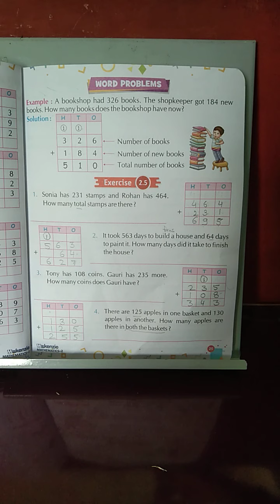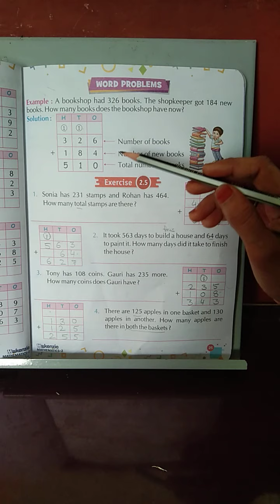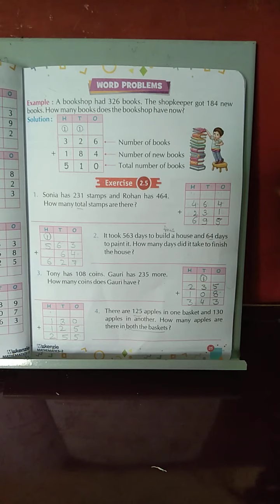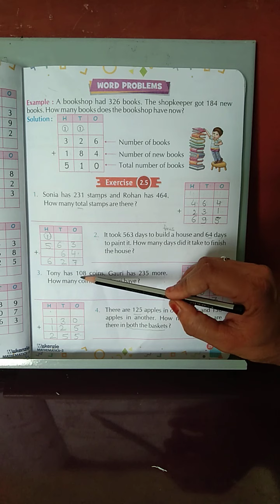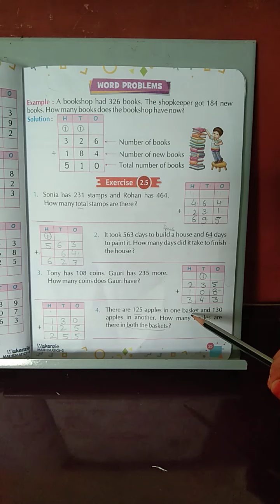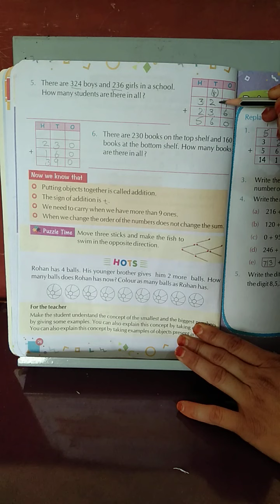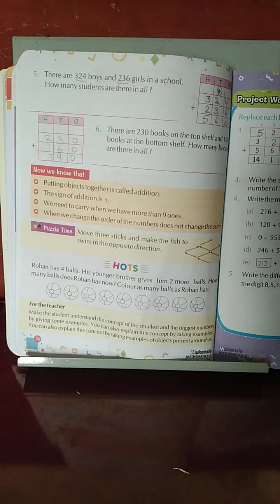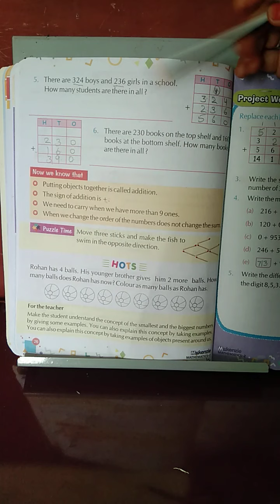Maths page 25,26